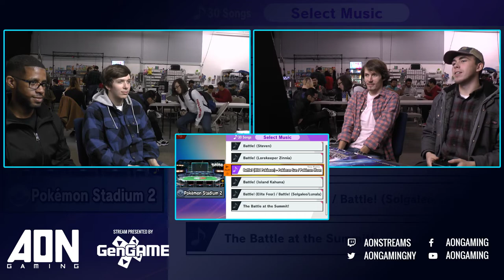AON Ultimate 51 - Soan & DZ Vs Cyberman65 & Derdds Winners Quarterfinals - Smash Ultimate